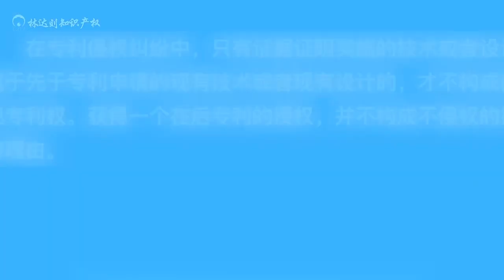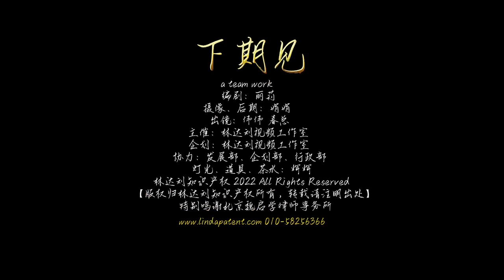【双面佳人系列】逃跑可耻且没用